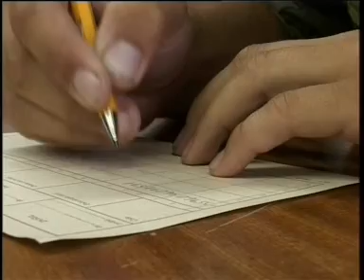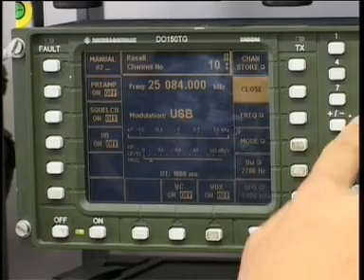2 Spojaři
Z cyklu Vojenské příběhy. Rok 2005